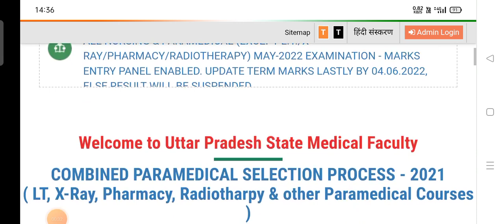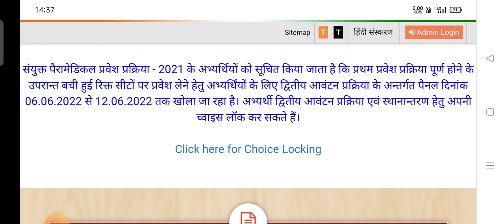Upsmf 2nd Counselling 2022|Upsmf College Transfer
Upsmf 2nd Round Counselling Started
Upsmf 2nd Counselling 2022
upsmf College transfer Process
upsmf transfer
upsmf Latest Update 2022

upsmf 2nd Counselling news